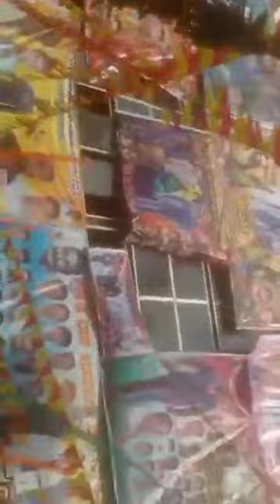Chakravarthi 1st day 1st show mind blowing celebration in theater | DBoss Darshan | Robbert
Welcome to Sathish Creative Creations official channel.
Creative Creations is a entertainment Channel  in Kannada, Kannada REMIX Music,  Kannada Albums, Kannada Short Films.
We have uploading with almost big stars like Sudeep, Puneeth Rajkumar, Yash, Dharshan, Radhika Pandith, Sharan, Sadhu Kokila, Shivrajkumar, Upendra & others.